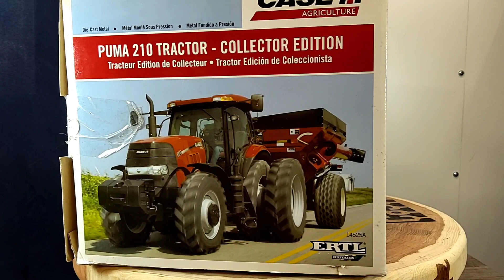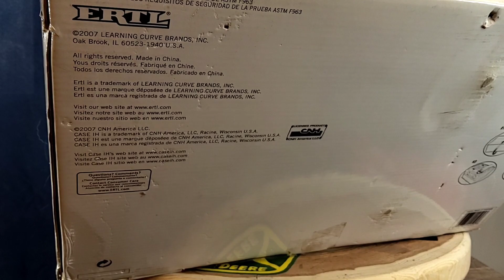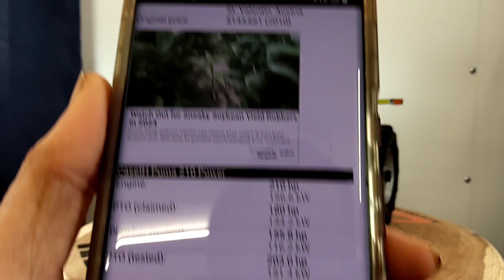Ertl 1/16 Case IH Puma 210 - collector's edition!